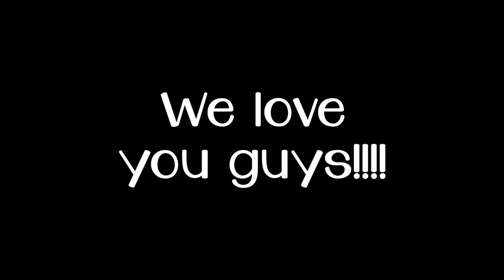Surprising My HUSBAND With My NEW HAIR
LETTERS:
Stephen and Madeline Lloyd

PACKAGES:
5561 N Gate Rd. # 5547​​

joint tik tok: madeline and stephen
joint instagram: madelineandstephen

MADELINE:
instagram ~ ayexmadeline
tiktok ~ madelinejeanx
youtube ~ ayexmadeline

STEPHEN:
instagram ~ ayexstephenn​
youtube ~ ayexstephenn